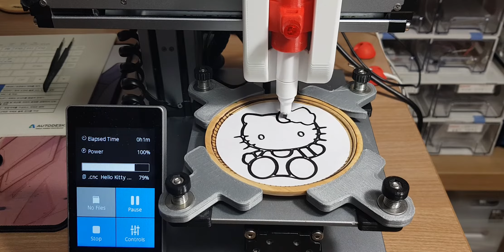Drawing Hello Kitty using Pen Holder.